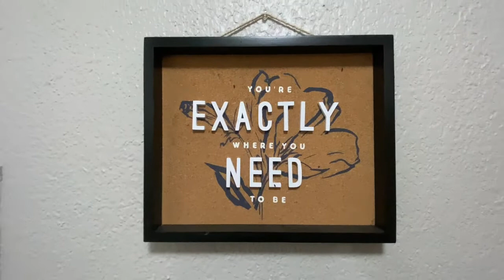Austin Apartment Tour!!!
Vlogs by Alana

I post videos of my life and everyday adventures! I love sharing my life with you fellow youtubers and surfers of the Internet!!

I edit my videos on my phone with an app called filmmaker pro!! Really easy and simple to use!! Try it!!